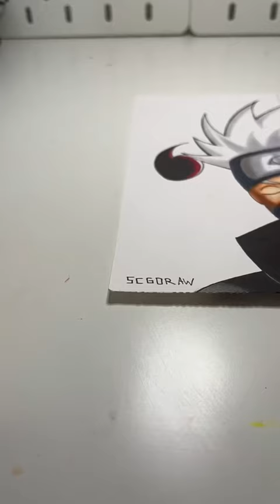Moi VS ma Sœur en dessin!✍️🔥